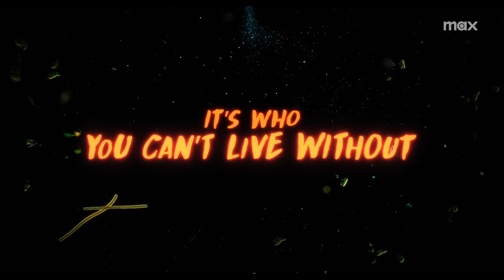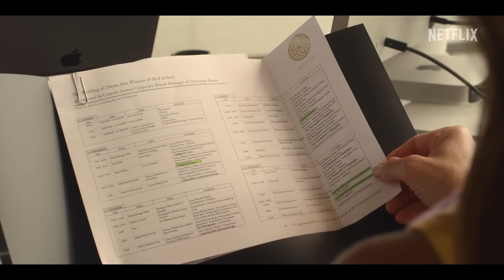TOP10 New Trailers for the first week of April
Hello.

This is "TOP1TO100", a ranking of cultural content around the world.

We're back with another roundup of new trailers for the first week of May! We've got everything from documentaries to horror, thrillers, action, and more. Which ones are you most excited for?

Do you have your own ranking

Video section description

00:00 - Turtles All The Way Down
02:23 - Tiger
03:48 - CUCKOO
06:08 - Kingdom of the Planet of the Apes
09:06 - The Big Door Prize S2
10:44 - SLEEPING DOGS
12:29 - Maamla Legal Hai
13:22 - Bodkin
15:25 - Dead Boy Detectives
18:06 - Mother of the Bride
20:10 - Ending

CUCKOO - Coming soon to theaters
Kingdom of the Planet of the Apes - Coming soon to theaters